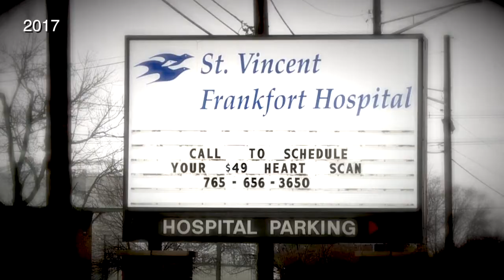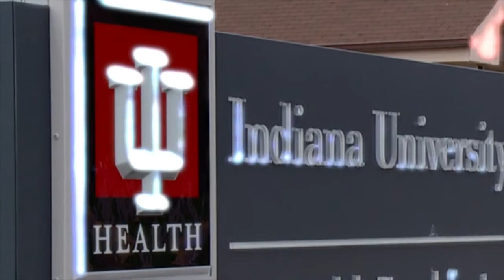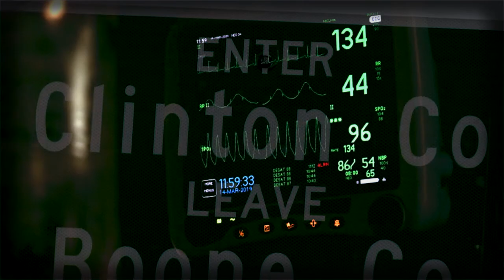Why are Indiana moms, babies dying? Maybe rural maternity deserts!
In a town with nearly 17,000 people, there isn't a maternity ward in Frankfort, Indiana. A third of Indiana counties have the same problem; they are maternity deserts and often in rural communities.

Without these facilities, the mother's doctor could be anywhere from 30 minutes to 2 hours away, leaving room for little to no prenatal care or labor complications on the road.

FOX 59’s Beairshelle Edmé explores how these rural maternity deserts contribute to the deaths of Hoosier women and their babies. Edmé also challenges the state health commissioner on how Indiana officials plan to solve an issue that’s left Indiana 3rd for maternal mortality and 7th for infant mortality, according to CDC.